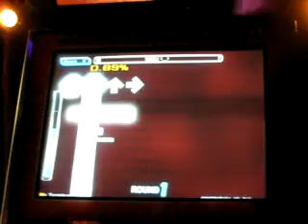Terminator Vinyl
Terminator plays Vinyl. Stepchart created by Monst3rJoe.